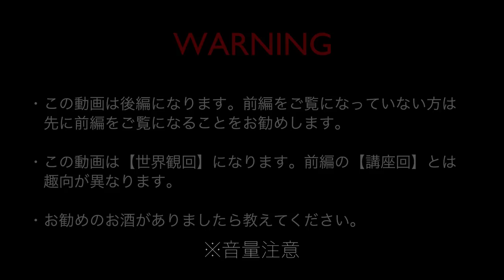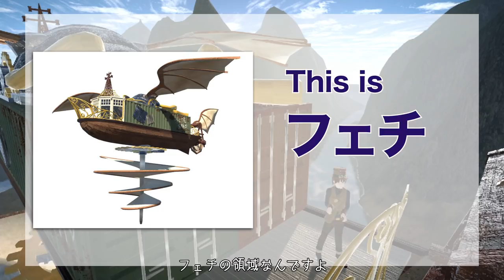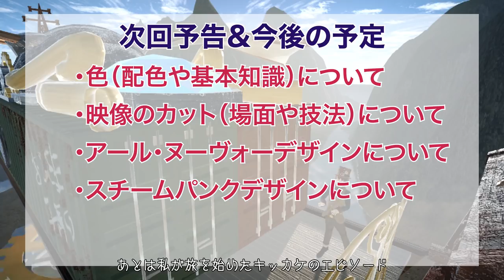【モスおじ】第二回放送-後編-「船の構造解説&今後の予定」【世界観回】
風邪で港町の病院に入院していたので投稿が予定より遅れました。

今回は私の船について解説します。
あと今後の予定も発表します。

この動画は第二回放送後編になります。前編をまだご覧ではない方は先に前編をご覧いただくことをお勧めします。

この動画は【世界観回】になります。前編の【講座回】とは趣向が違います。